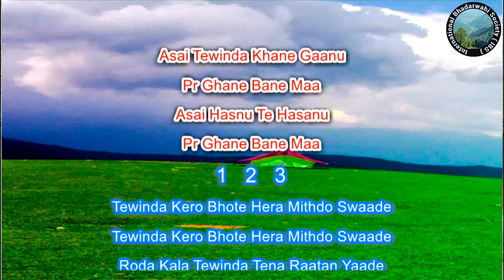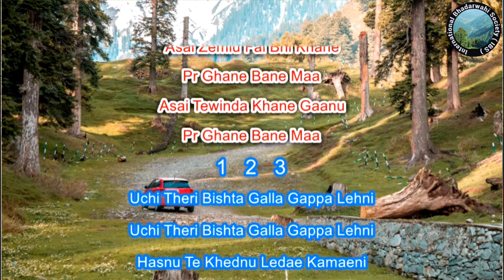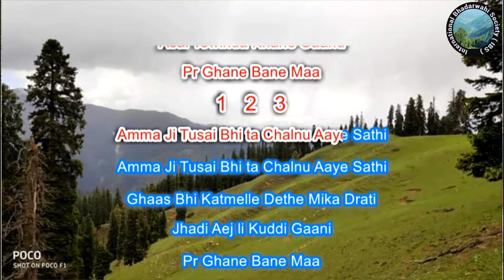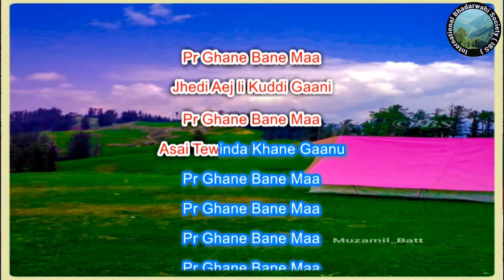Bhadarwahi Song | Asai Tewinda Khane Gaanu Karyoke By Team_IBS | Sing Comment & Share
Credits:
Singer: Shri Mool Raj Misher
Writer : Lt Shri Thakur Surjeet Singh
Editing

Copyright @InternationalBhadarwahiSociety.
Any reproduction or illegal distribution of the content in any form may result in immediate action.

Lyrics

Tewinda Kero Bhote Hera Mithdo Swaade
Roda Kala Tewinda Tena Raatan Yaade
Asai Zemlu Fal Bhi Khane

Uchi Theri Bishta Galla Gappa Lehni
Hasnu Te Khednu Ledae Kamaeni
Asai Badanu Chukanu

Amma Ji Tusai Bhi ta Chalnu Aaye Sathi
Ghaas Bhi Katmelle Dethe Mika Drati
Jhadi Aej li Kuddi Gaanu
Jhedi Aej li Kuddi Gaanu